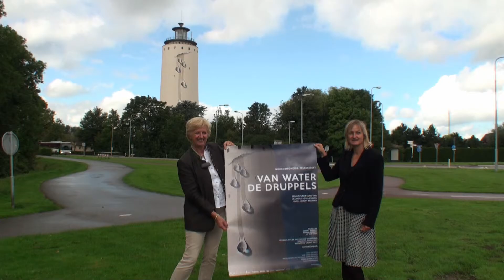Overhandiging van de DVD en poster Van water de druppels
Door Jeannice Adriaansens aan C.E.M. (Chris) van de Vijver-Claerhoudt